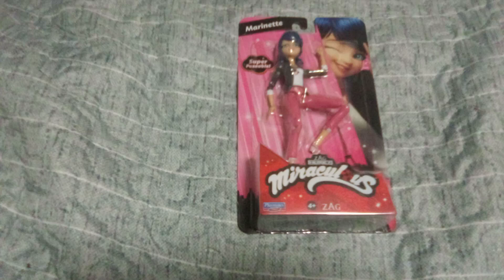unboxing miraculous Marinette action figure